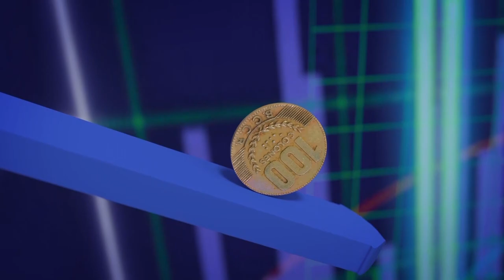Economía y Sociedad: Proyección para el 2019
En este programa de Economía y Sociedad, conversamos con José Rafael Brenes (Gerente de BNV), sobre la proyección económica que traerá el 2019.